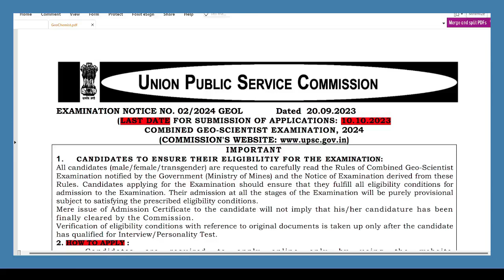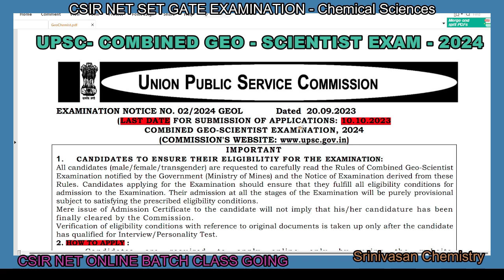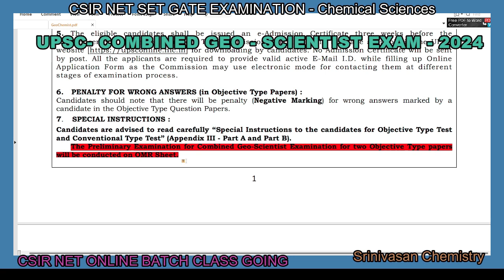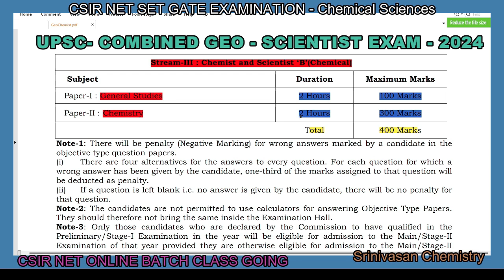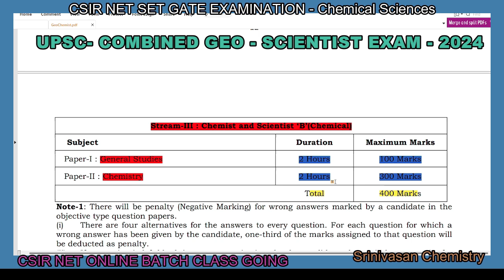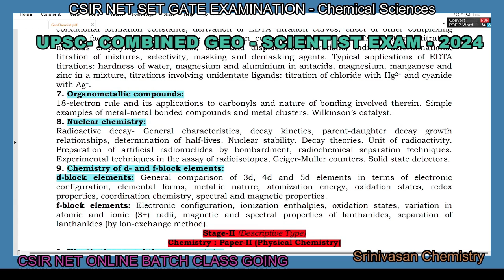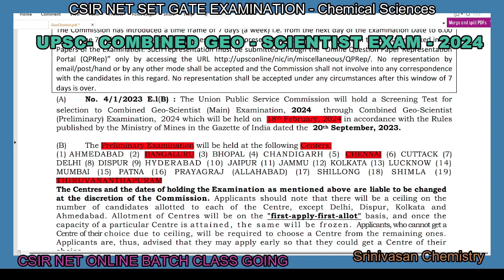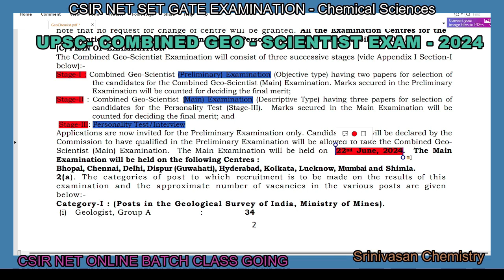GEO - Scientist Exam 2024 | Exam Date | Eligibility | Cutoff | EXAM Details in தமிழில் | UPSC EXAM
Exam Date#Geo Scientist Exam 2024